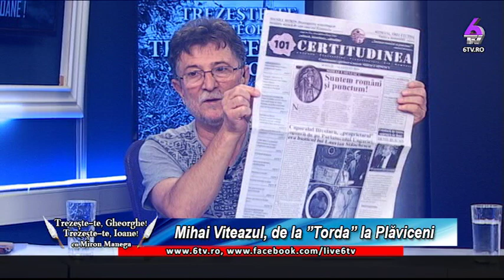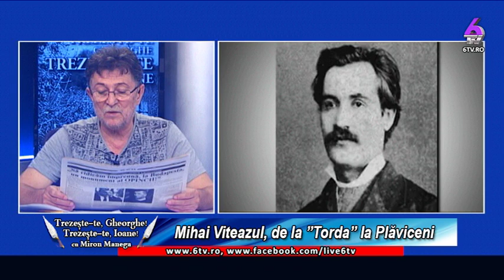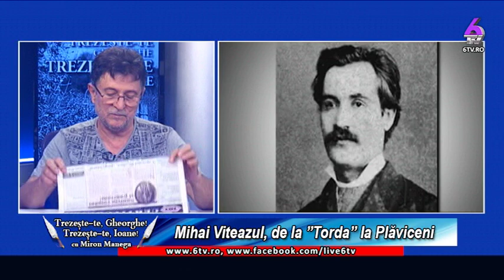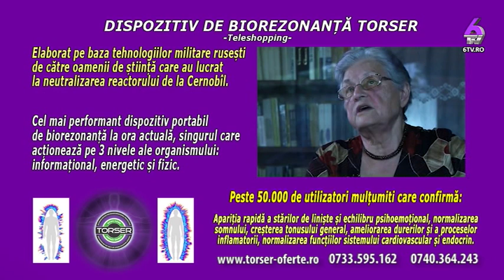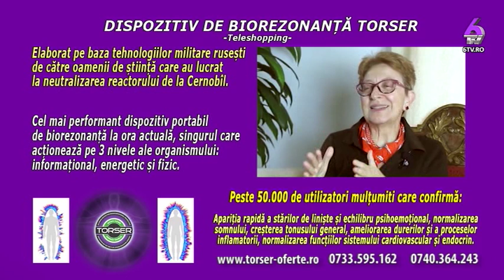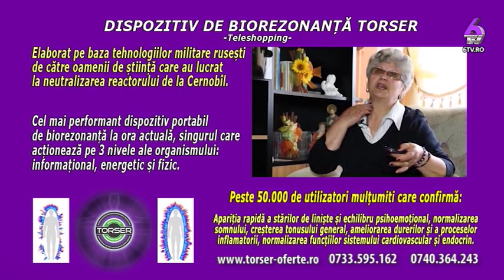TREZESTE-TE GHEORGHE, TREZESTE-TE IOANE 2019 08 01